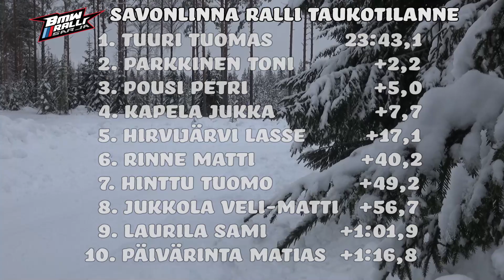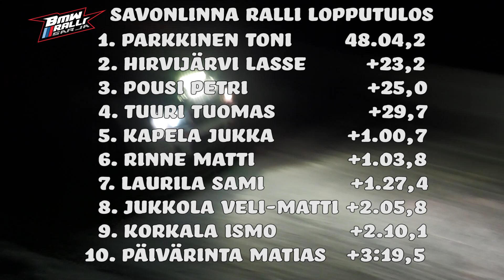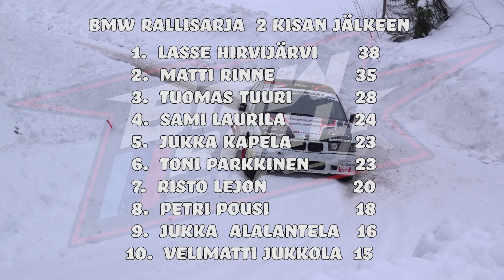BMW Rallisarja 2022 - Savonlinna ralli 19.2.22